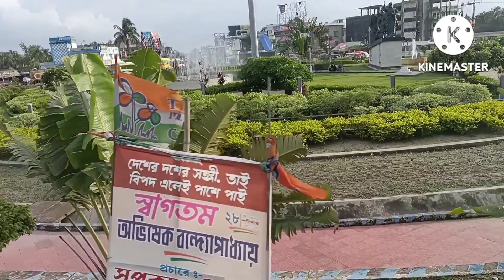My First Vlogs. শেওড়াফুলি থেকে তারকেশ্বর ধাম যাত্রা ২০২২. শ্রাবণ মেলা দ্বিতীয় সোমবার#